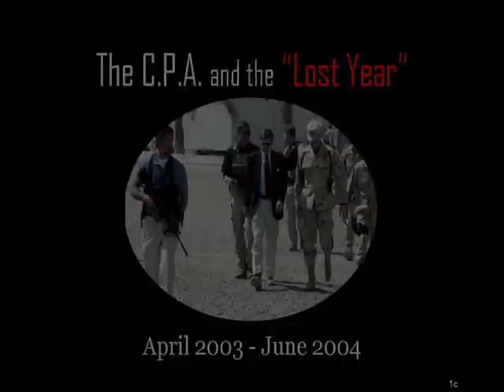6. Iraq Reloaded: the CPA, part 1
This lecture looks at the critical year between May 2003 and June 2004; a year in which the Coalition Provisional Authority (CPA) under L. Paul Bremer mismanaged Iraq and allowed the Insurgency to begin.